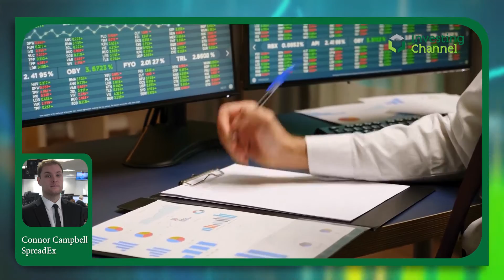Relief Bills & Non-farm jobs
As the rescue plan should be passed very soon, what other data could affect the markets? Connor takes a look at the week ahead.